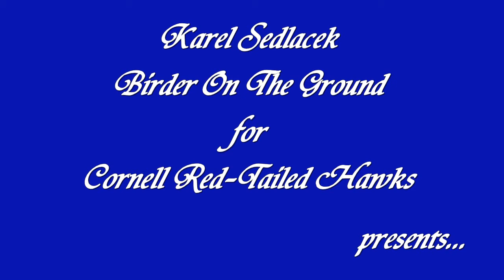Karel's Cam 'D3 Big Beautiful Bird!' 8-00-9:00 am _7.12.13_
Spectacular shot shows D3 in a perfect setting that displays her beauty. Karel says it best  "she is "a stunningly beautiful bird"!

Karel's Cam Courtesy of :
Karel Sedlacek